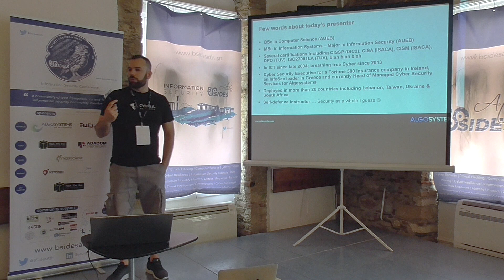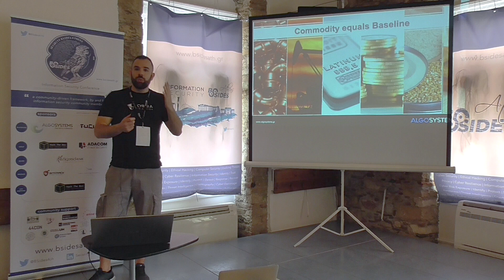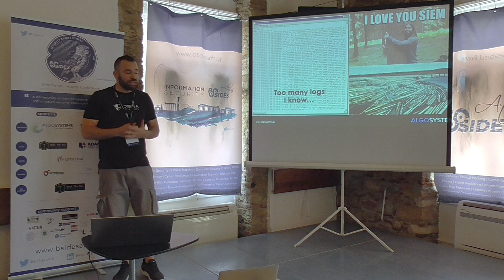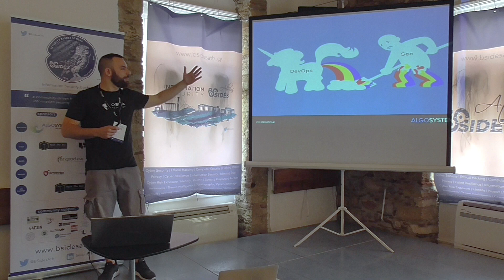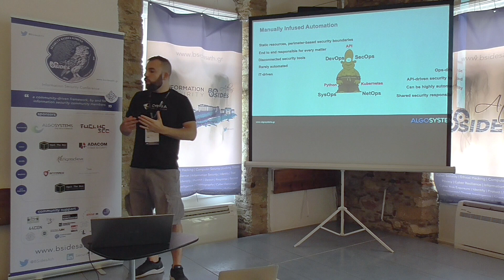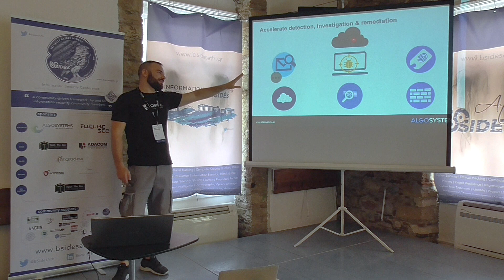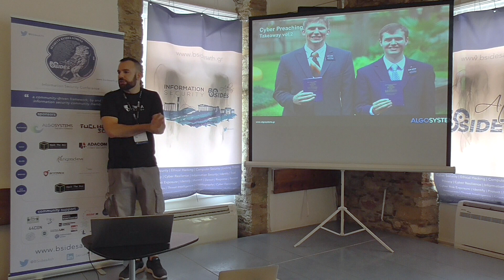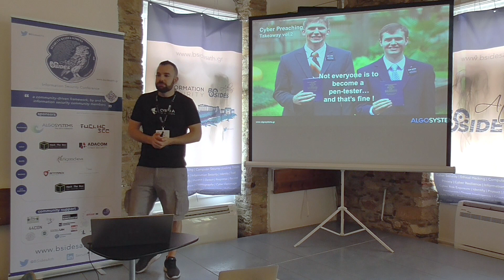Talk 01 - Argyris Makrygeorgou - Cycl0ps+ aka Manually infused automation